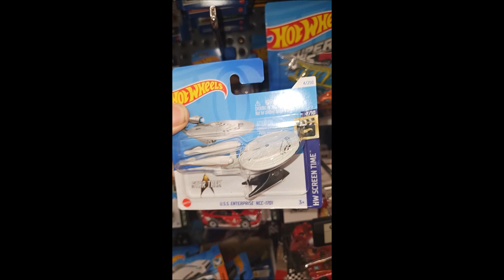hot wheels woolworth australia year 2024 4 250